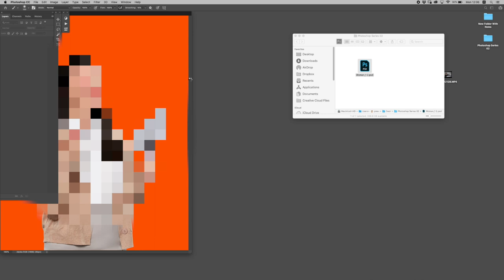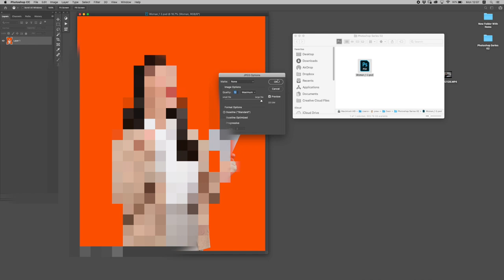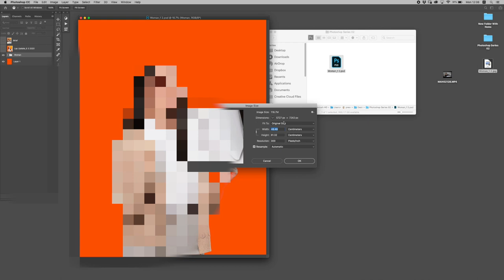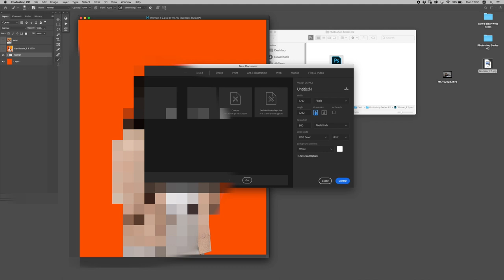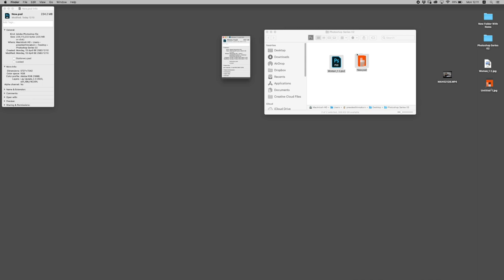ไฟล์ใหญ่ ไฟล์หนัก โดยไม่รู้สาเหตุ แก้อย่างไร / Photoshop Series 02 / iamake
ไฟล์ใหญ่ ไฟล์หนัก โดยไม่รู้สาเหตุ แก้อย่างไร ใน Photoshop
คลิปนี้จะขอแชร์ประสบการณ์การทำงานบางส่วนมาเป็นหัวข้อที่ดูแล้วคิดว่า
ย่อยง่ายและมีประโยชน์มาให้ดูกันนะครับ